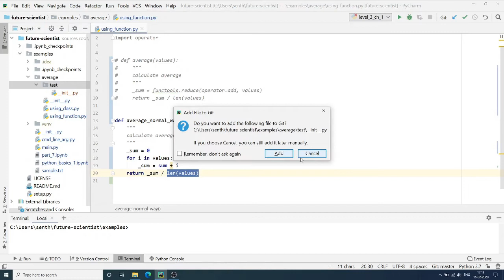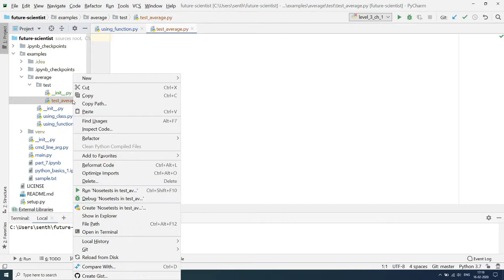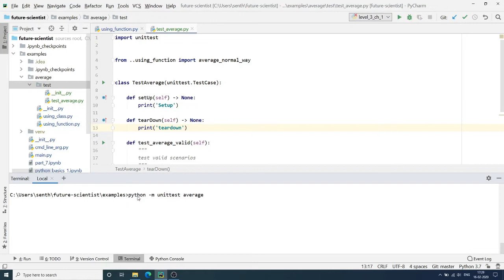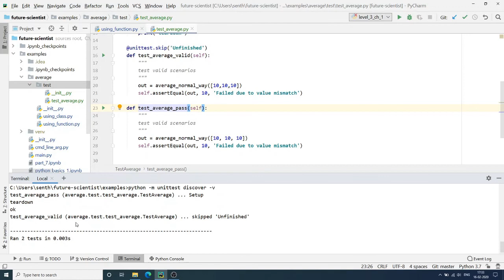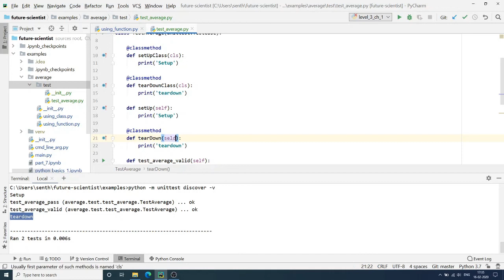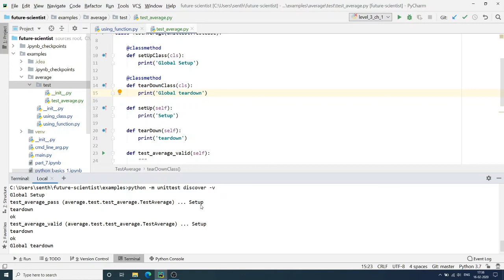Python Application Development in Tamil | Unit testing | #1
Python Application development in Tamil:
Here I have discussed unit testing using python unittest framework in Tamil.

For better understanding of python, please watch previous videos:
Python basics: